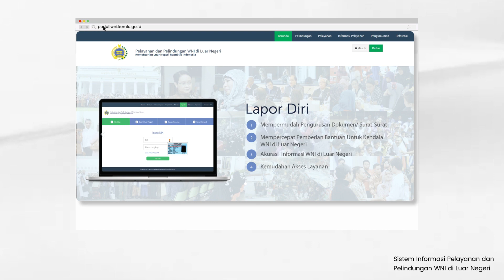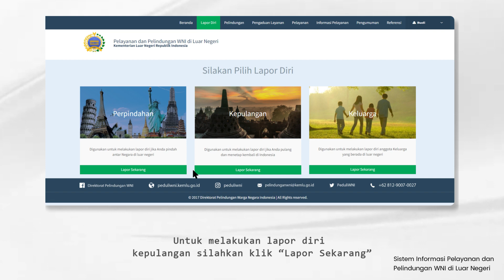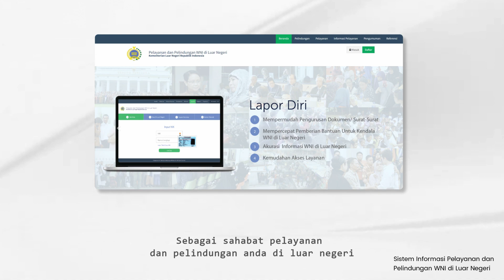Tutorial Lapor Diri Kepulangan - Portal Peduli WNI